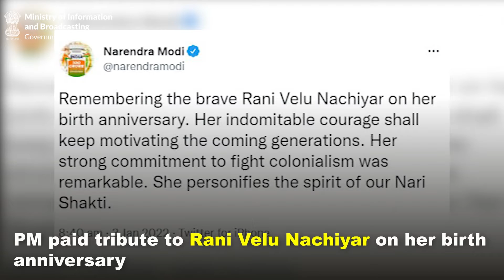DailyWrap, January 03, 2022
➡️PM paid tribute to Rani Velu Nachiyar on her birth anniversary

➡️Supreme Court suspends physical hearing of cases for two weeks